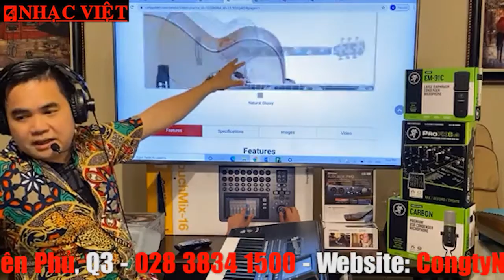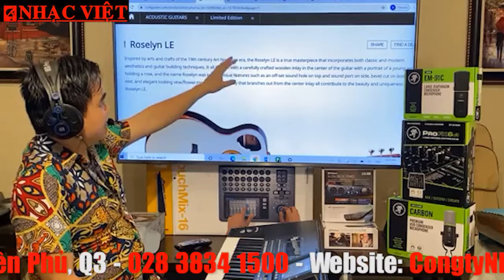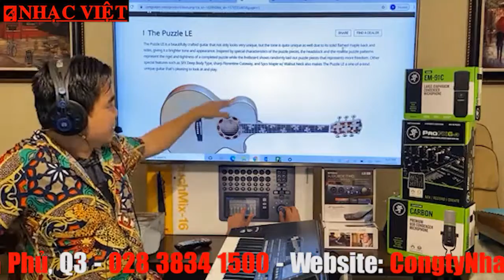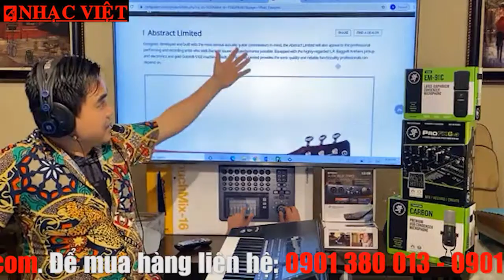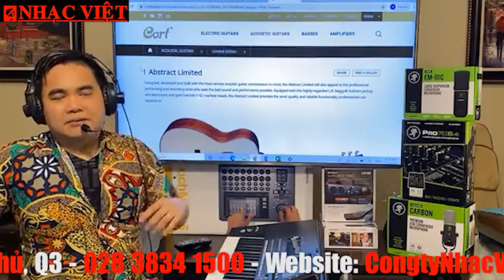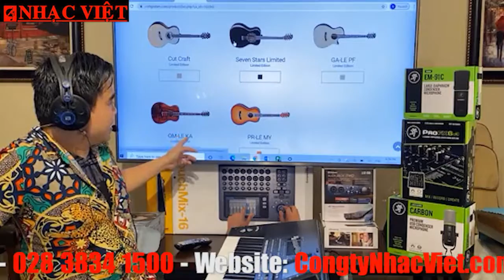CORT limited: hàng đỉnh nhưng giá...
Facebook fanpage: Công ty Nhạc Việt và Bao Nhac Viet Vu